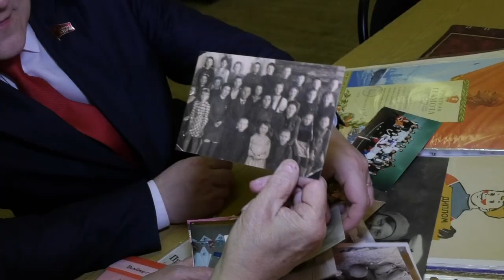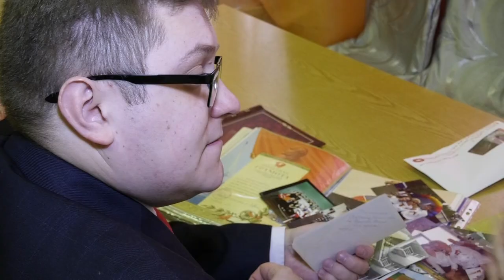Без права забвения